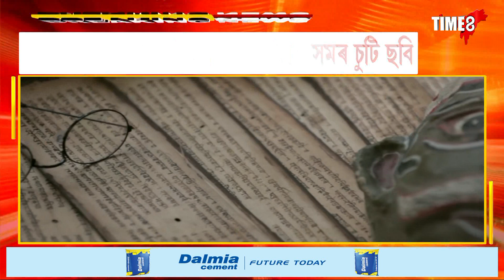NEWS | আন্তঃৰাষ্ট্ৰীয় চুটি মহোত্সৱত উজলিল অসমৰ চুটি ছবি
আন্তঃৰাষ্ট্ৰীয় চুটি মহোত্সৱত উজলিল অসমৰ চুটি ছবি